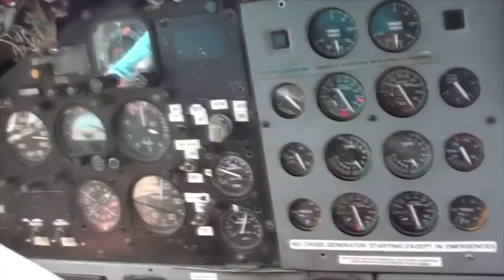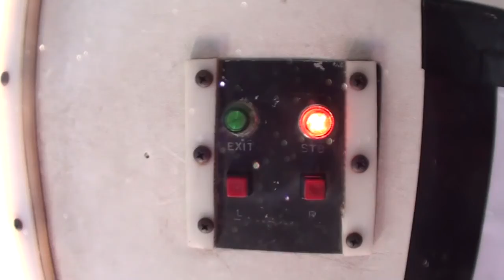Skydive Pepperell -06/20/2021 Erin Wilson